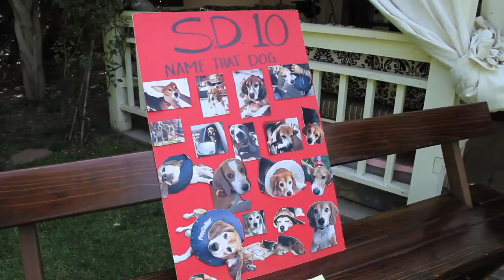Honey Badger's Randall: The Beagle Freedom Project: San Diego 10 Reunion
On May 18th, 2013, Randall went to celebrate the reunion of 10 beagles, rescued from a San Diego laboratory a year ago to the date. These dogs have adapted extremely well to their new lives and loving owners. Nearly 70,000 beagles are bred, by companies such as Harlan ), for the intent purpose of experimentation. These beagles are known only by their Federal ID number, tattooed inside of their ears. Instead of adopting out the lab dogs once they've served "their duty", they're more often than not, put down. This practice must stop. Please learn more about the Beagle Freedom Project.